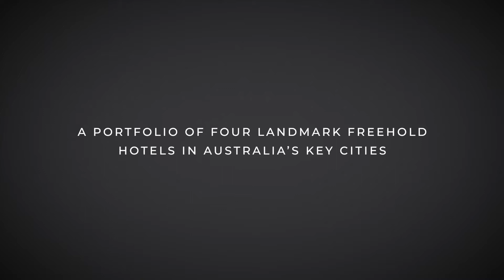Australian Hotel Collection | CBRE Hotels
CBRE has been exclusively appointed to present this exciting opportunity to acquire a portfolio, The Australian Hotel Collection, of four hotels situated in prime locations across Australia’s key eastern capital cities, comprising a total Portfolio inventory of 1,206 rooms on significant freehold land parcels. The Portfolio can be acquired “in one line”, or in any combination of individual assets.